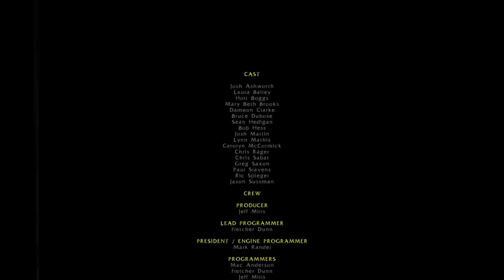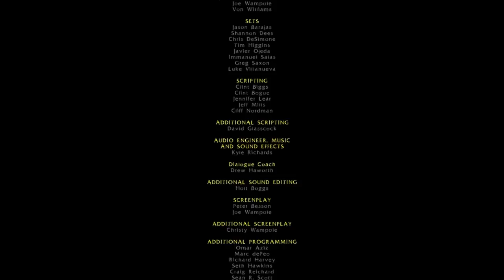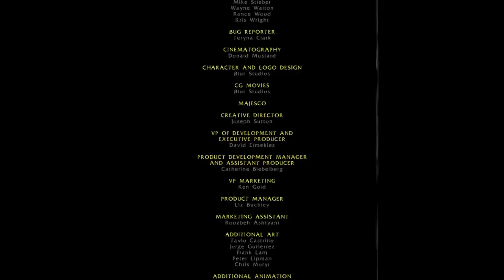Let's Play Bloodrayne - Part 12 - A Deadly Threesome.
Hope you enjoyed, I'll see ya next time.